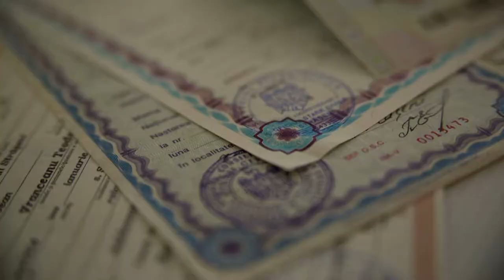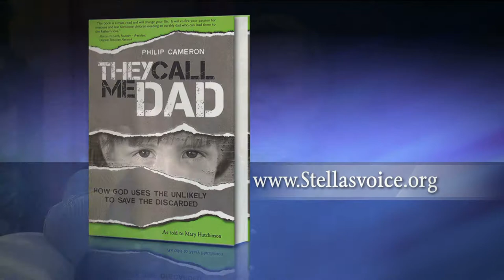The Good Life - Philip Cameron and Stella's Voice Team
Guests:  Philip Cameron and Stella's Voice Team
This program is produced by Darlene Greenlee for CTN. Contact CTN for DVD version of program. Ask for show number  GL05307HD CC